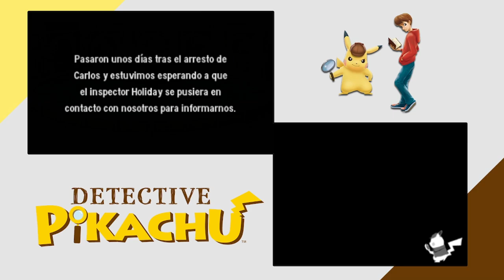EL LUGAR DEL ACCIDENTE | DETECTIVE PIKACHU #8